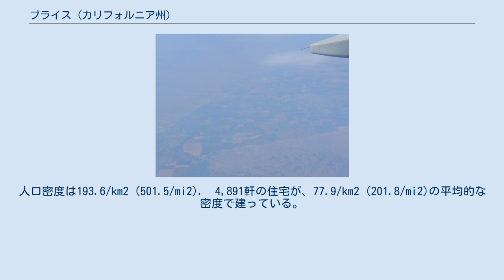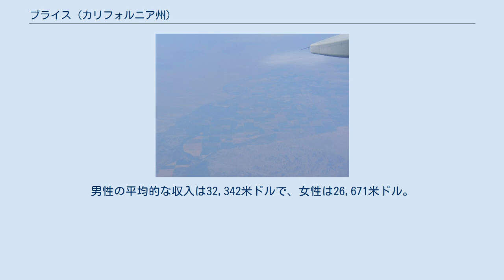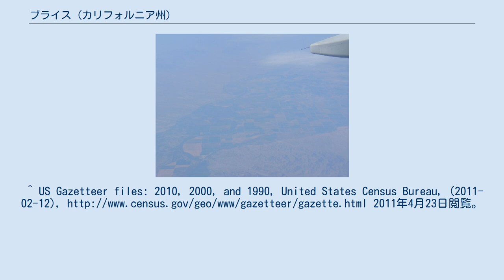ブライス (カリフォルニア州)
ブライス付近とコロラド川。
上空より。
 ブライス（Blythe）はアメリカ合衆国カリフォルニア州リバーサイド郡内にある都市である。
コロラド川沿いにあり、農業都市でもある。
2000年の国勢調査によると、人口は12,155人。
 ブライスはカリフォルニア/アリゾナ州境付近に位置している。
フェニックスからロサンゼルスへの旅行者の一時滞在場所でもある。
 ブライスは 北緯33度37分2秒 西経114度35分21秒 / 北緯33.61722度 西経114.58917度 / 33.61722; -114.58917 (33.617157, -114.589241)に位置している。
 アメリカ合衆国統計局によると、ブライスは総面積64.8 km² (25.0 mi²) である。
このうち62.8 km² (24.2 mi²) が陸地で3.12% の 2.0 km² (0.8 mi²) が水域である。
 市の北には州間高速道路10号線がある。
この市は出口239マイル付近にある。
 気候は砂漠気候で、年間降水量は80mm程度。
年間平均気温は23℃。
最寒月の1月は11度で、最暖月の7月は34度である。
　6月-8月の平均最高気温は40度以上。
 2000年の国勢調査によると、この都市には12,155人、4,103世帯、2,974家族が暮らしている。
人口密度は193.6/km2 (501.5/mi2).　4,891軒の住宅が、77.9/km2 (201.8/mi2)の平均的な密度で建っている。
人種構成は、白人55.41%、アフリカン・アメリカン8.34%、先住民1.43%、アジア1.38%、太平洋諸島系0.20%、その他の人種28.79%、混血4.45%。
人口の45.83%はヒスパニック。
 41.4%の世帯に18歳未満の未成年が住み、50.0%が既婚、16.6%が寡婦、27.5%が非家族。
22.9%の世帯が単身で、7.1%に65歳以上が住む。
世帯の構成人数の平均は2.91人で、家族の平均は3.45人だった。
 この都市の33.9%が18歳未満、8.7%が18-24歳、28.4%が25-44歳、19.0%が45-64歳、9.9%が65歳以上。
年齢の中央値は31歳。
女性100人あたり男性は99.2人。
18歳以上の女性100人当たり男性は97.0人。
 この都市の世帯の平均的な収入は35,324米ドルで、家族の平均的な収入は40,783米ドル。
男性の平均的な収入は32,342米ドルで、女性は26,671米ドル。
　一人当たり収入は14,424米ドル。
約19.0%の家族、20.9%の人口は貧困線以下で、18歳未満の人口の24.9%、65歳以上の21.6%を含む。